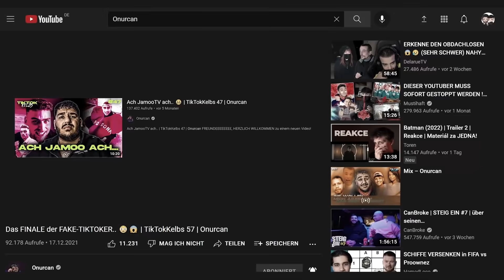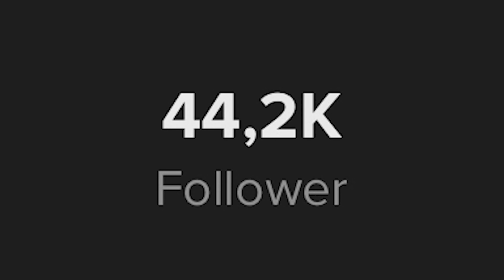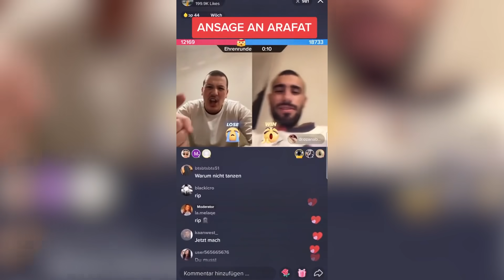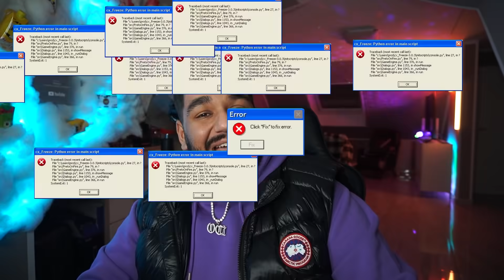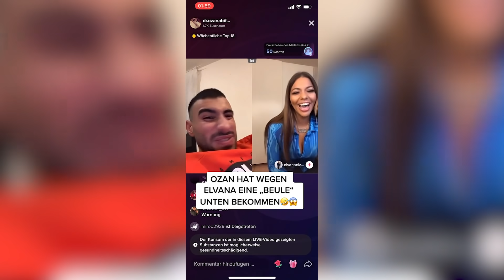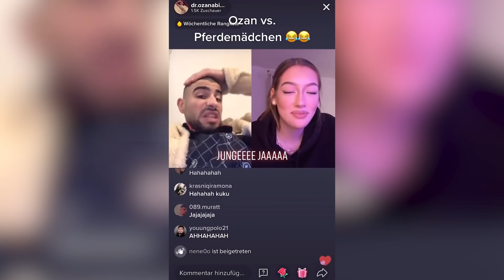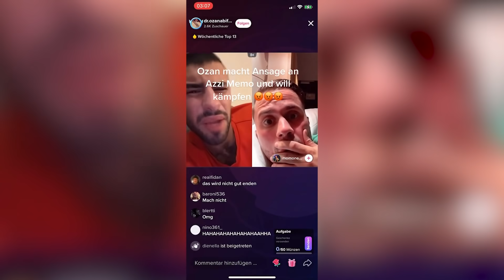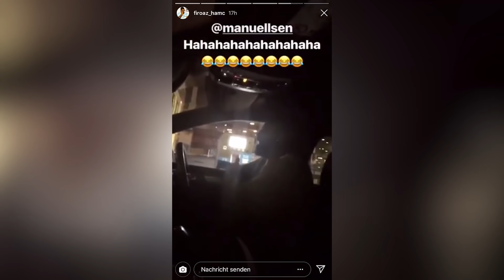OZAN = NRW VERBOT! 😱😳 | TikTokKelbs 58 | Onurcan x Manuellsen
FREUNDEEEEEEEE,
HERZLICH WILLKOMMEN zu TikTokKelbs 58 SPECIAL! 🔥

Heute geht‘s sehr besonders los! ❤️
Meine sehr geehrten Damen und Herren, es wurde sich lange gewünscht & als DANKE für 2021 - Hier TIKTOKKELBS gegen OZAN (heute mit Manuellsen an der Seite) 🤝

*Das Video dient nur zur Unterhaltung, es soll keine Person angreifen oder beleidigen - egal wie ich reagiere. Falls eine im Video vorhandene Person ein Problem damit hat, soll diese sich bei mir melden über Instagram. Beleidigt keine Personen aus dem Video, gönnt jedem Hak aq 🤝
Was die Community in die Kommentare schreibt steht nicht in meiner Verantwortung und sind zu 99% Community-Insider❤️*

🎤 Syncro Stimme von Taiquann
Wenn du auch eine Syncro Stimme möchtest, dann schreibe Taiquann auf Discord 🤝
Sein Name: Taiquann#2862